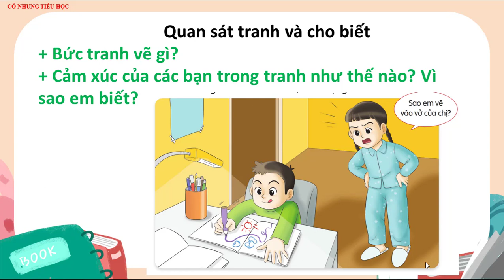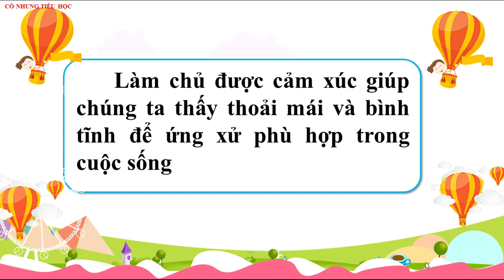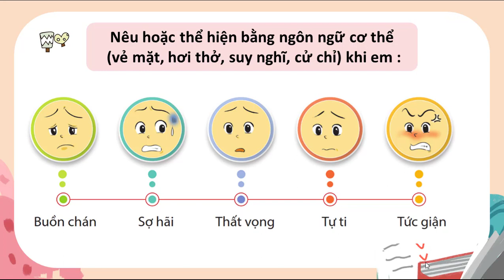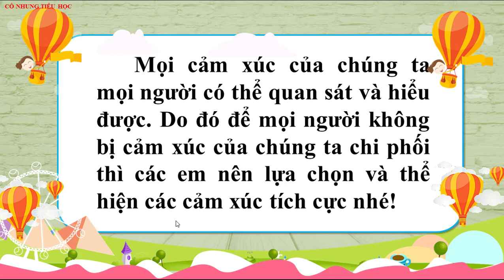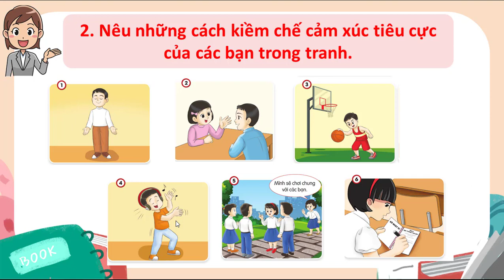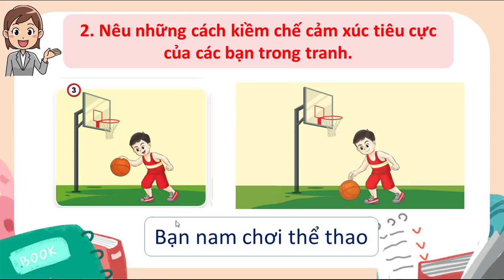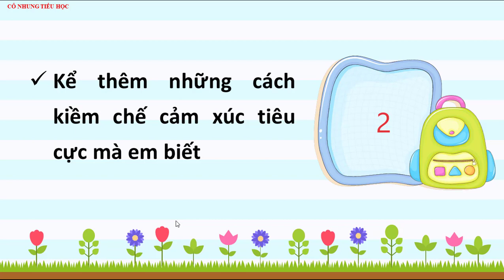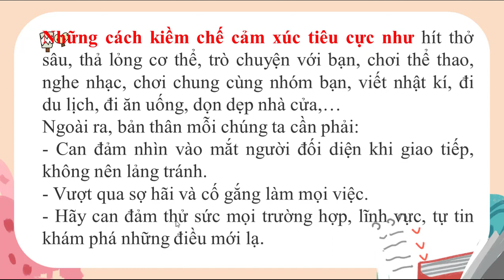K2 | Đạo đức | Bài 10: Kiềm chế cảm xúc tiêu cực (tiết 1) | Tuần 17 | HTK | Q.10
phongchongcovid-19